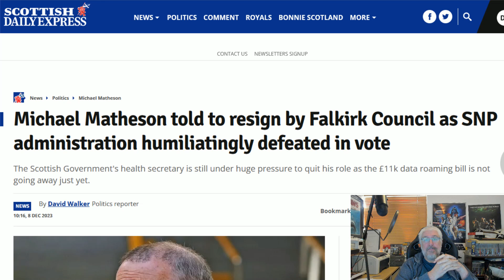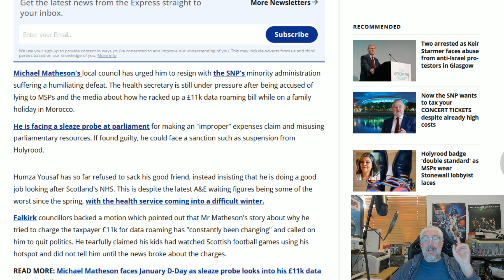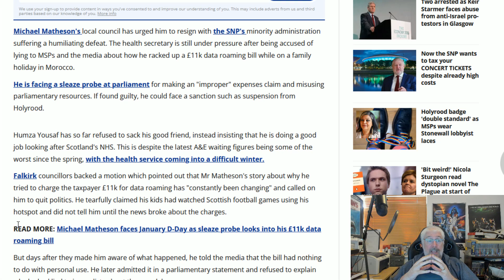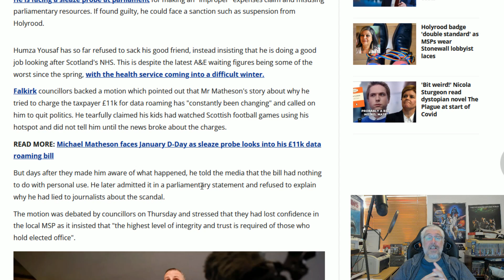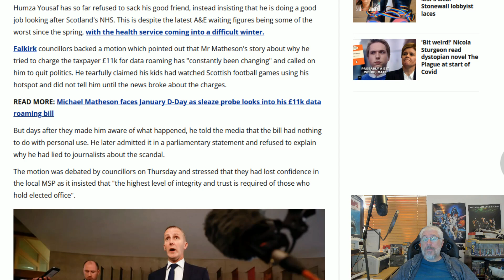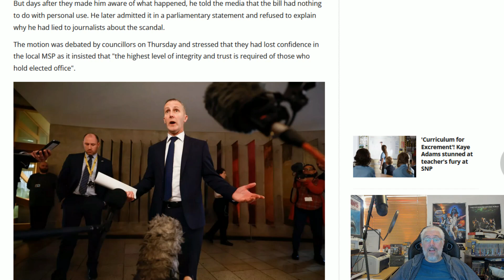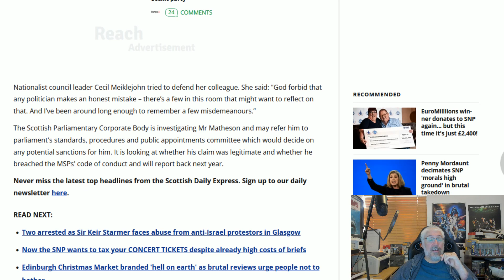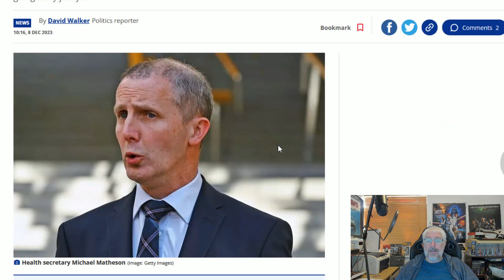Matheson Must Resign Say His Local Council!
Surely now Michael Matheson must see the writing is on the wall when even his own local council vote for him to resign!